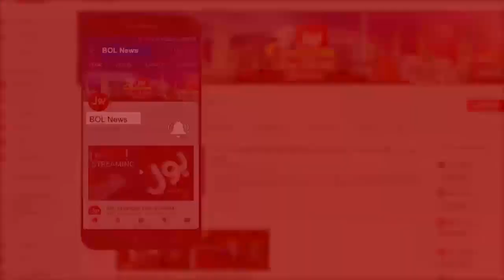CM Punjab Usman Buzdar Performance in Punjab? | The Special Report